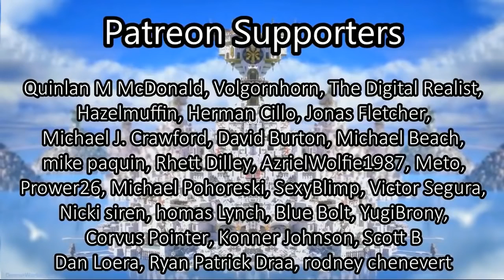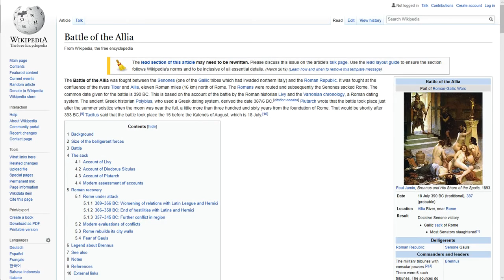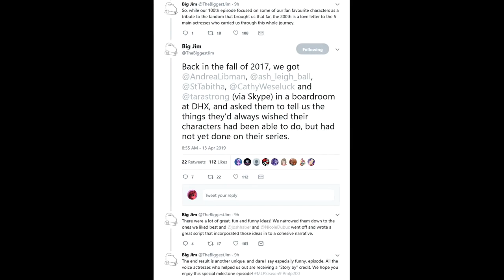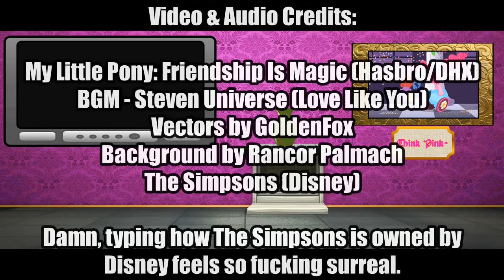MisAnthro Pony Reviews - Sparkle's Seven (200th Episode)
Original Upload: April 22, 2019 on MisAnthro Pony's deleted channel

We've really come a long way. It's time to look at the 200th episode of MLP, Twilight's Seven.